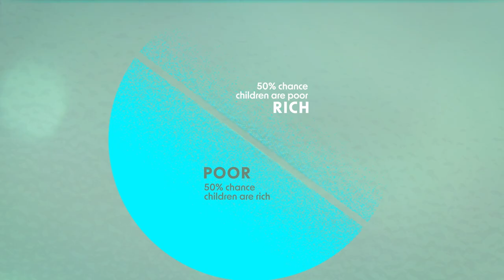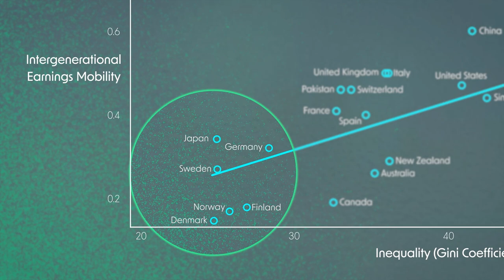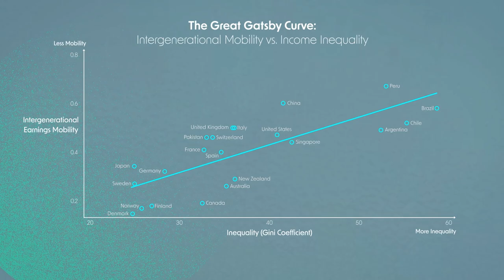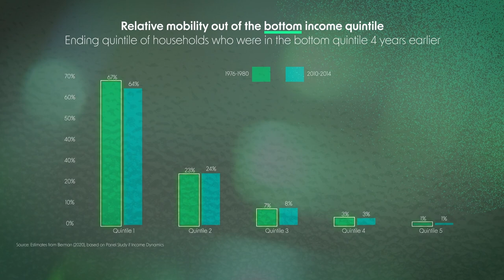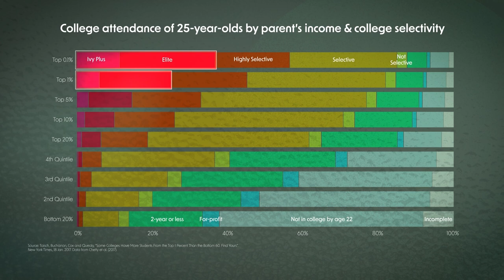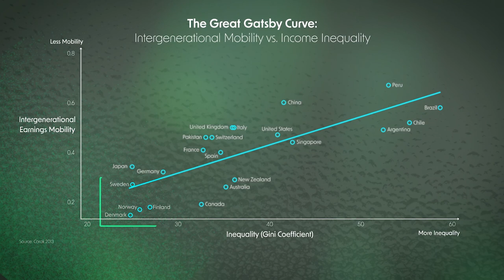What is Mobility? | The Economics of Childhood Episode 1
And more importantly, "mobility for who?"

In this first lecture of EconomicsOfChildhood Professor Durlauf introduces the economics of mobility and gives an overview of why economics studies the inequality of opportunity. Using the United States as the primary example in the series, he provides the historical and current evidence of how economics identifies the inequality of opportunity and income inequality in general. He reminds us of the two different lenses scholars can examine mobility, intergenerationally (comparing parents to their children) and intragenerationally (social movements throughout one’s lifeline). Overall, he advocates the important concept of “education as steppingstone” when thinking about mobility.